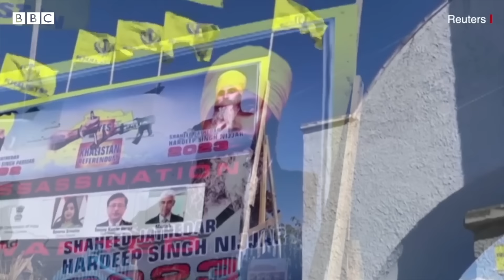Hardeep Singh Nijjar murder case ਵਿੱਚ ਜਿਨ੍ਹਾਂ ਨੂੰ ਫੜਿਆ ਗਿਆ, ਉਨ੍ਹਾਂ ਦਾ ਪਿਛੋਕੜ ਕੀ ਹੈ| 𝐁𝐁𝐂 𝐏𝐔𝐍𝐉𝐀𝐁𝐈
ਹਰਦੀਪ ਸਿੰਘ ਨਿੱਝਰ ਕਤਲ ਕੇਸ ਵਿੱਚ ਫੜੇ ਗਏ ਤਿੰਨ ਸ਼ੱਕੀਆਂ ਵਿੱਚੋਂ ਦੋ ਦਾ ਸਬੰਧ ਪੰਜਾਬ ਦੇ ਫਰੀਦਕੋਟ ਤੇ ਗੁਰਦਾਸਪੁਰ ਜਿਲ੍ਹੇ ਨਾਲ ਹੈ, ਵੇਖੋ ਕੀ ਹੈ ਇਨ੍ਹਾਂ ਦਾ ਪਿਛੋਕੜ ਤੇ ਆਲੇ-ਦੁਆਲੇ ਦੇ ਲੋਕ ਕੀ ਕੁਝ ਦੱਸ ਰਹੇ
ਰਿਪੋਰਟ- ਗਗਨਦੀਪ ਸਿੰਘ ਤੇ ਗੁਰਪ੍ਰੀਤ ਚਾਵਲਾ
ਐਡਿਟ- ਗੁਰਕਿਰਤਪਾਲ ਸਿੰਘ